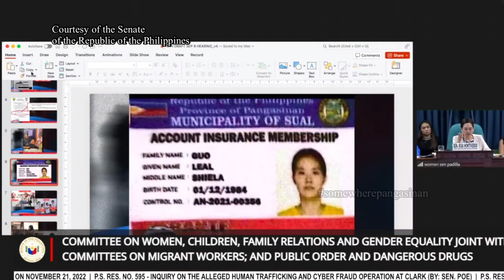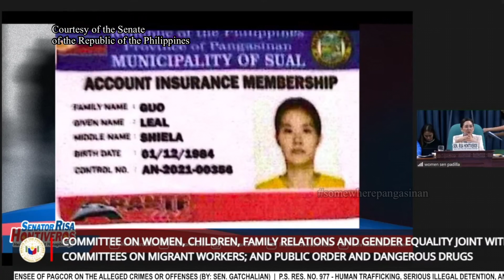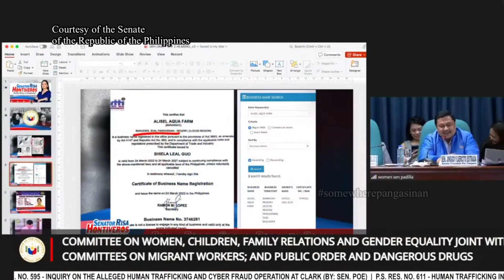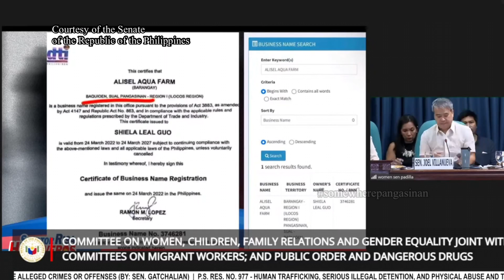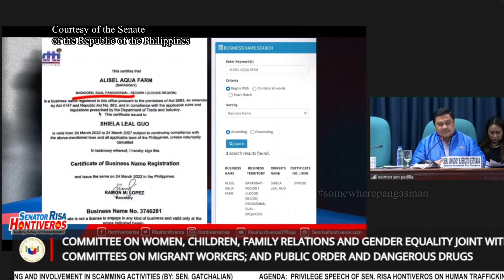ALICE GUO SENATE HEARING | 💰 GUO ❤️ CALUGAY 💲 CONNECTION???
This is a portion of the committee hearing of the Philippine Senate Committee on Women, Children, Family Relations and Gender Equality regarding former Mayor Alice Guo's, also known as Guo Huang Ping, links with Mayor Liseldo "Dong" Calugay of Sual, Pangasinan and their links to the illegal Philippine Offshore Gaming Operators (POGO) that was raided in Bamban, Tarlac.

The committee delved into their alleged partnership and the Sual Mayor's participation on Alice Guo's escape from the country.